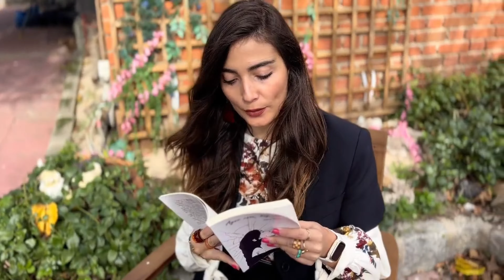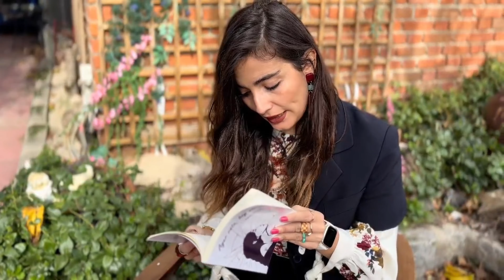Alba Torres, sobre la violencia de género: "Tienes miedo a que los demás no te crean y te juzguen"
Hace cuatro años, Alba Torres Plaza escribió y publicó 'Ayer rota, hoy otra', donde relataba la situación de violencia de género que le había tocado vivir.

Coincidiendo con el Día Internacional de la Eliminación de la Violencia contra la Mujer,  el 25 de noviembre, Alba y yo nos pusimos de acuerdo para hablar de su experiencia y de su libro en este canal de YouTube.